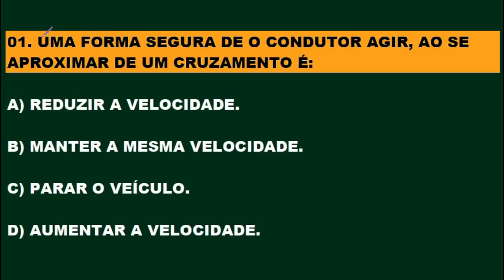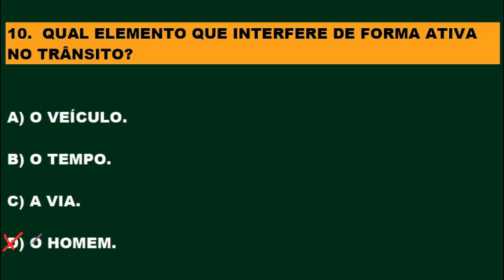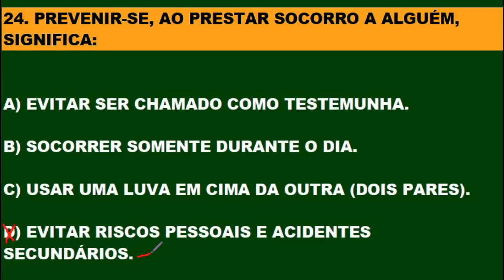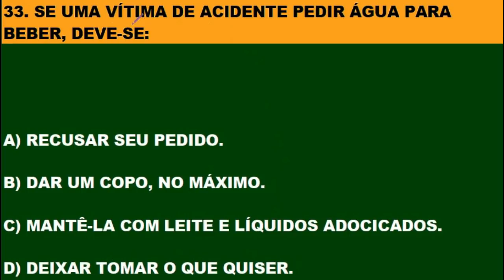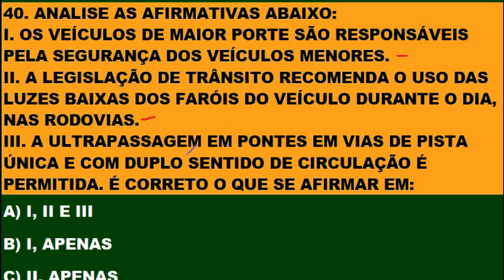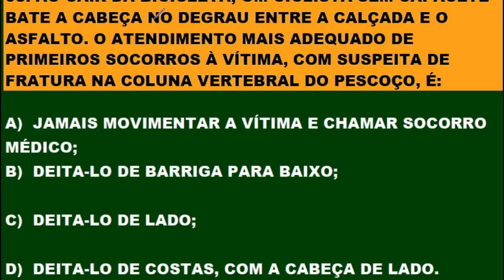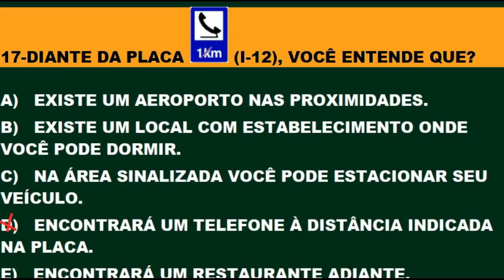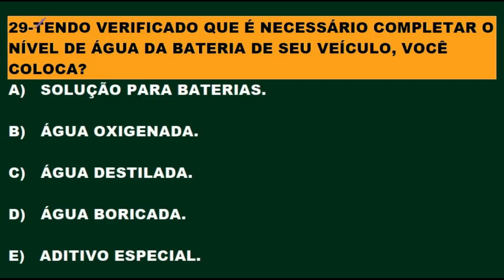DETRAN 2021, COMO PASSAR, 60 QUESTÕES ATUALIZADAS E REVISADAS DO PROVA DO DETRAN, AUTO+MOTO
Seja membro deste canal e ganhe benefícios:
DETRAN 2021: COMO PASSAR, Simulado com questões REVISADAS mais cobradas na TEÓRICA, Auto + Moto.
1 - Assistir uma relação de VÍDEOS ESPECIAIS para você passar de primeira na prova do DETRAN por apenas R$ 4,99 por mês.
2. SIMULADOS DO DETRAN + TESTES PSICOTÉCNICOS em PDF 1.000 questões gabaritadas e muitos comentários sobre as provas do DETRAN em todo o País apenas R$ 19,99 para receber estou enviando por e- mail contato